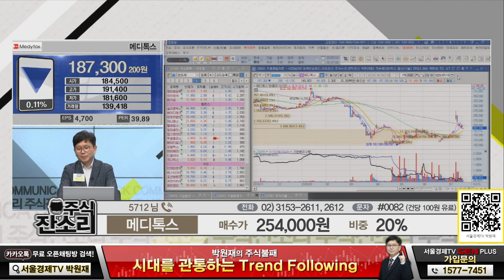과열되는 보톡스 전쟁! 메디톡스 vs 대웅제약 승자는?